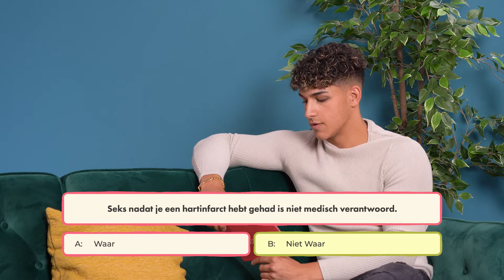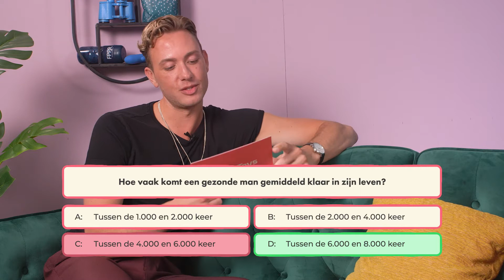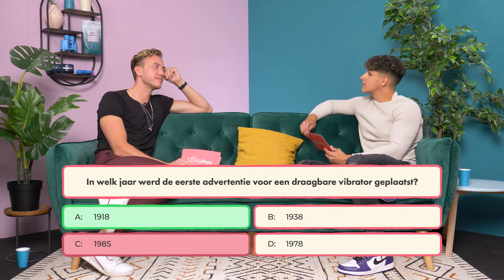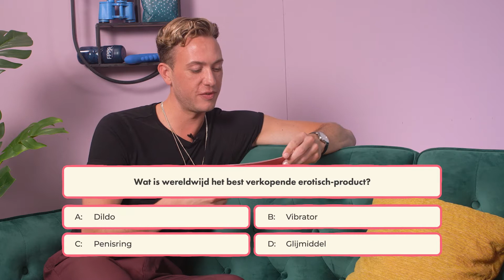FERDI POOL & SEPANTA: "In het openbaar?" | BEDWETERS #3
Welkom bij een nieuw seizoen Bedweters! In Bedweters strijden elke aflevering twee EasyToys Amassadeurs om de titel “Bedweter van de week”. Ze gaan er even goed voor zitten en beantwoorden verschillende sexy, ingewikkelde en verrassende vragen. Hoe veel weten zij nou echt over dit spannende onderwerp?

00:00 Intro
00:33 Ronde 1
03:35 Ronde 2
06:07 Ronde 3

In de aflevering van deze vandaag krijgt Sepanta zijn tweede keus. Zal hij deze keer wel winnen? En houdt hij al zijn vingers nog over na het inspecteren van een heel bijzondere toy?! Hij neemt het op tegen Ferdi. Bekend van Videoland's Prince Charming... Kan hij zijn charmes ook hier in de strijd gooien en deze wedstrijd winnen?

Over EasyToysTV
Ben jij op zoek naar hét YouTube kanaal dat jouw leven onder de lakens gaat verbeteren? Hoera! Je hebt hem zojuist gevonden. Bij EasyToysTV zit jij op de juiste plek om antwoorden te krijgen op al jouw vragen. Wij zijn er elke week met informatieve, amuserende, spannende én binge-worthy video's. Naast tips & tricks kan je ook spannende verhalen en smeuïge praat verwachten. Kortom: EasyToysTV is van alle markten thuis!

Meer zien van EasyToys?